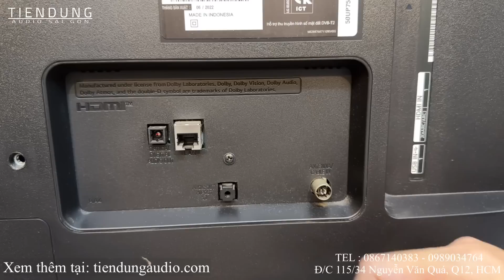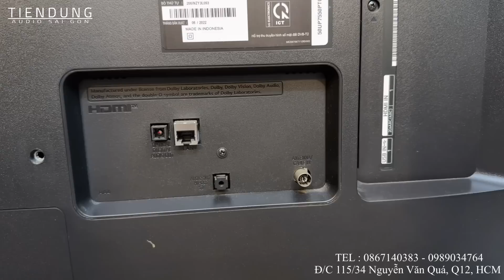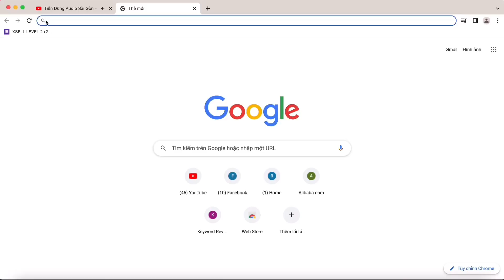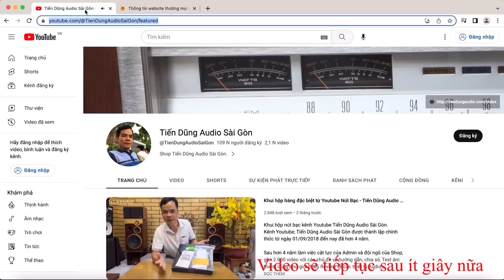MUỐN DÀN ÂM THANH HAY BẠN PHẢI BIẾT CÁI NÀY Tiến Dũng audio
Cách nghe nhạc mạng hay và hát karaoke hay từ TV, điện thoại và Máy tính
Trong bài viết này Tiến Dũng Audio Sài Gòn, xin chia sẻ cách thưởng thức âm nhạc và hát karaoke tinh tế từ TV, Điện thoại và Máy tính.

Trên TV kết nối Internet, có thường xuất hiện hai lựa chọn âm thanh:
* Kết nối qua Jack 3.5mm: Đây là cổng âm thanh analog, thường được sử dụng cho tai nghe. Ban đầu, sản xuất nhằm hỗ trợ người dùng khi sử dụng tai nghe để không làm phiền người khác khi xem TV, đặc biệt trong các tình huống như ở bệnh viện hoặc ban đêm. Mặc dù bạn có thể kết nối cổng này đến hệ thống âm thanh hoặc dàn hát karaoke, chất lượng âm thanh thường không cao do bộ giải mã DAC tích hợp trong TV không được tối ưu và chuyên nghiệp.

* Cổng Optical âm thanh: Đây là cổng âm thanh chuyên nghiệp, hướng đến những người chơi chuyên nghiệp mong muốn chất lượng âm thanh tốt hơn. Để sử dụng cổng Optical, bạn cần một thiết bị giải mã DAC (Digital to Analog Converter), có khả năng chuyển đổi tín hiệu âm thanh từ số sang tín hiệu tương tự. Đầu ra của DAC sẽ cung cấp tín hiệu analog, tương tự như một đầu đĩa CD, cho phép bạn kết nối với hệ thống âm nhạc hoặc máy hát karaoke.
Chất lượng âm thanh của thiết bị DAC phụ thuộc vào chip giải mã và độ cao cấp của các linh kiện bên trong sản phẩm, do các hãng sản xuất thiết kế.

Hiện nay, các dòng DAC thế hệ mới thường sử dụng chip DAC với độ phân giải lên đến 32 bit, hỗ trợ các chuẩn âm thanh cao cấp như MQA và hi-res audio, cho phép bạn thưởng thức âm nhạc chất lượng cao với hầu hết các định dạng âm thanh phổ biến trên thị trường.

Ngoài việc kết nối qua cổng Optical trên TV, bạn còn có thể sử dụng kết nối Bluetooth, cổng OTG để kết nối với điện thoại hoặc cổng USB để kết nối với máy tính.

Tóm lại, để thưởng thức âm nhạc và hát karaoke chất lượng cao từ TV, Điện thoại và Máy tính, việc đầu tư vào một bộ giải mã DAC là rất quan trọng. Đầu DAC sẽ quyết định tới tới 30% chất lượng âm thanh trong dàn âm thanh, và về mặt tài chính, bạn nên dành khoảng 20% giá trị tổng cộng cho bộ thiết bị âm thanh của mình để đảm bảo hiệu suất tốt nhất.

Trên đây là vài dòng chia sẻ của Tiến Dũng audio về cách nghe nhạc hay từ TV, ĐT, máy tính qua đầu giải mã DAC.

Tiến Dũng audio Sài Gòn mới nhất